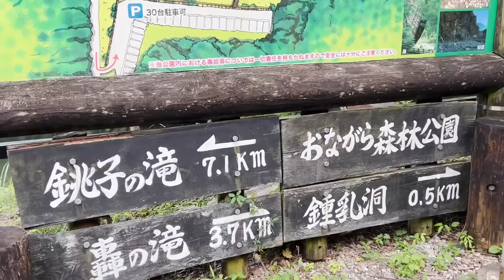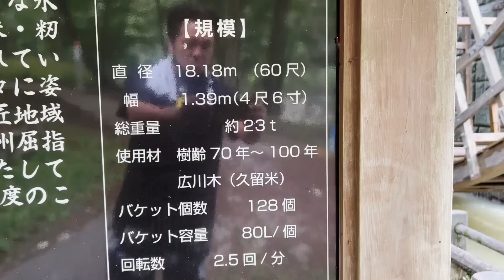【ウイングモア】始動困難なエンジン何度引っ張れば始動するか？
軽トラに乗せる時はエンジンかかったのに、
下ろすとエンジン始動しない・・・
傾けたせいでオーバーフロー？
キャブ点検・プラグ点検
さて、何度引っ張ってエンジン始動したか？